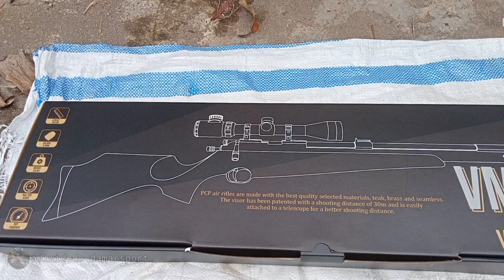alasan kenapa ada video cek dan tes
yang jelas dengan mengecek ulang kita bisa meminimalisir kekurangan yang ada
dan minimal itu konsumen tau beres